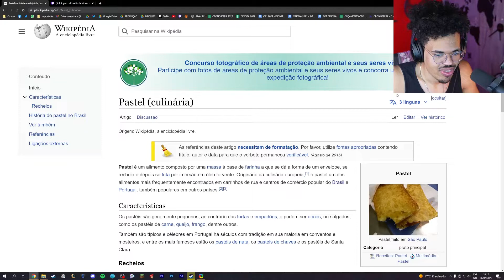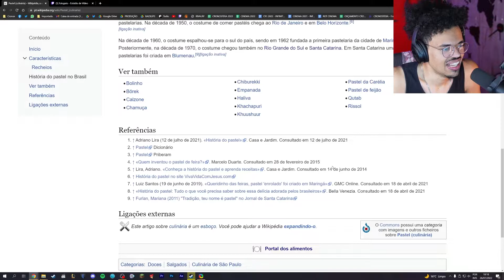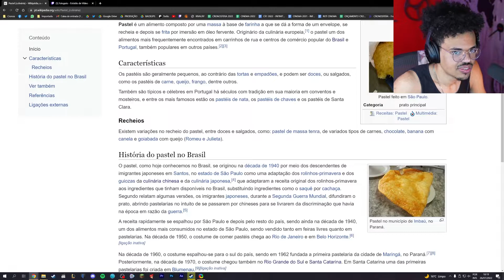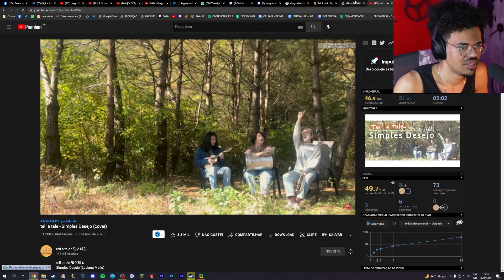Guto fica EM CHOQUE com a ORIGEM DO PASTEL